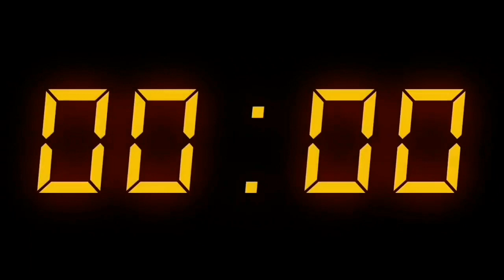26:10:2022 இன்றைய மருதமலர் உறவுகள் செய்திகள்